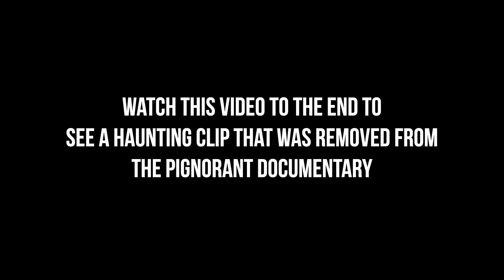A Serious Warning to Anyone Who Watches My Film (BEWARE)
Watch my documentary here: PignorantFilm.com